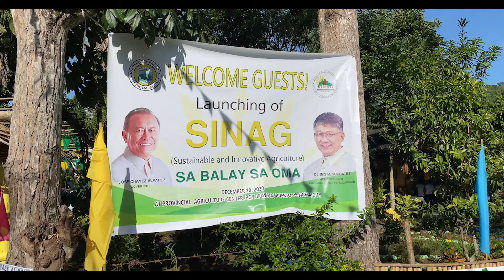Palawan Newsbreak || Sinag sa Balay sa Oma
PANOORIN || Sinag sa Balay sa Oma, pormal nang inilunsad ng Office of the Provincial Agriculture sa Barangay Irawan ngayong araw, December 10.